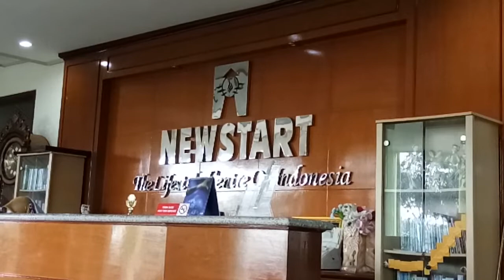Hotel yang disekelilingnya banyak gunung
Jalan Raya Trawas Dusun Slepi Desa Ketapan Rame, RT.2/RW.1, Njuwok, Ketapanrame, Kec. Trawas, Mojokerto, Jawa Timur 61375 nikmati liburan anda bersama keluarga tercinta dengan menginap dihotel yang  suasananya penuh dengan alam dengan melihat Vidieo ini